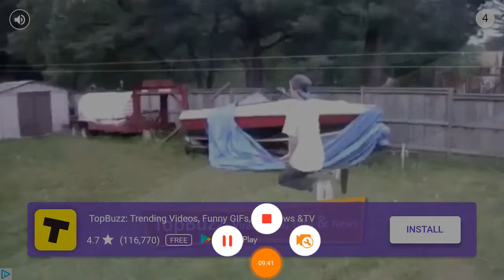The end of break me totally